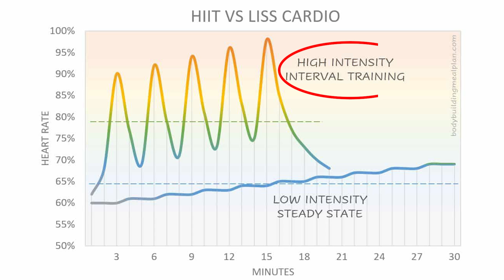ดาบ 2 คม Cardio สำหรับมือใหม่ (THE FLASH)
Cardio ใครก็ว่าดีแต่.

อยากสนับสนุนเพียงแค่กด Like + Sub ขอบคุณครับ